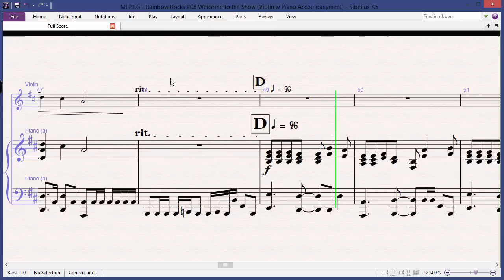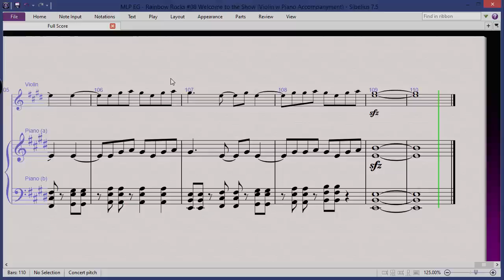Remake | Welcome to the Show (Violin w/ Piano Accompaniment) (Treble Sketch Remake)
My FL Studio broke a few days ago when I was just about to add some finishes touches to Summer :\ But now I'm working very hard to find out what went wrong and how I can fix it.

I mixed this song up in a few hours (around 4) because I need it for a school music assessment, if I do get to record me playing the song. I will upload it :)

And special thanks to DJDelta0 for letting me have the MIDI XD. Just to let those curious people out there know, I'm playing the Violin.

Please note that this will be updated at a later date, due to the condition and time frame I finished this song. More later :D

Please comment so I know to try and fix any mistakes!

Also, there are two Easter eggs in this video. Can you find them all?

PDF: If you want one, just comment